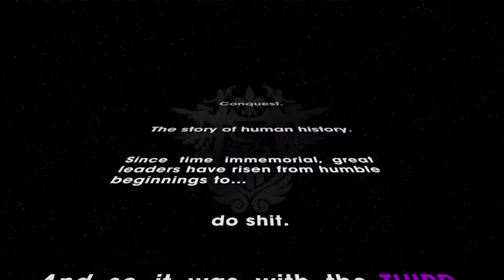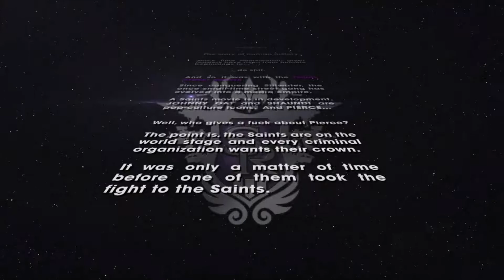Saints Row - The Third │ Kokeilen ku ilmaseks saa :D [1080p60]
Yhden kerran kokeilu, ilmaseks kun oli kokeiltavaks ilmestyny. Tahotko lisää? Kerää adressi, muuten ei kiinosta.